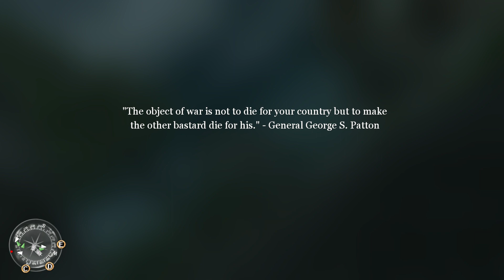Call of Duty 2 | Campaign Walk-through HD No Commentary Gameplay EP : 15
Call of Duty 2 is a 2005 first-person shooter video game developed by Infinity Ward and published by Activision in most regions of the world. It is the second installment of the Call of Duty series.